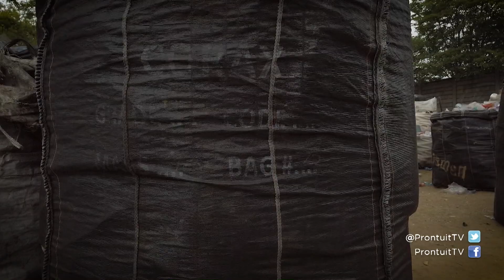INFORMELE HERWINNERS, Seg 2 - PRONTUIT | 4 Nov 2019 | kykNET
PRONTUIT – INFORMELE HERWINNERS – SEG 2 – 04 NOV 2019

Verskeie organisasies beywer hulle vir die belange van informele herwinners deur as tussengangers met plaaslike owerhede, inwoners en die informele herwinners op te tree. Een so ‘n weldoener is Stefan van der Westhuizen van Centurion.

A number of organisations have been working to advance the interests of the informal recyclers in cities and towns across the country,  acting as liaisons between the waste pickers and the local authorities. Stefan van der Westhuizen from Centurion has, for the last couple of years been doing just that.